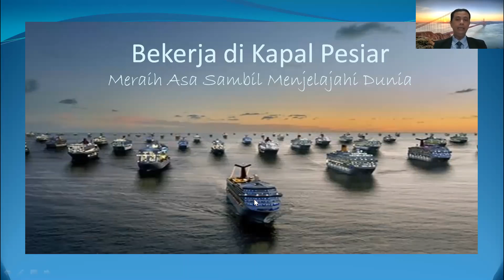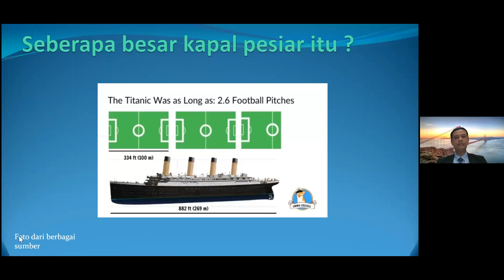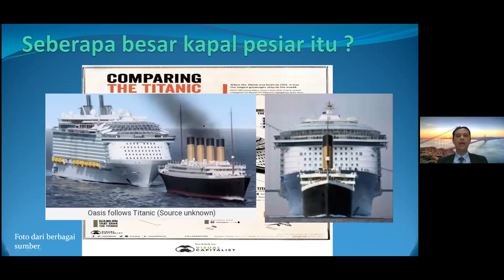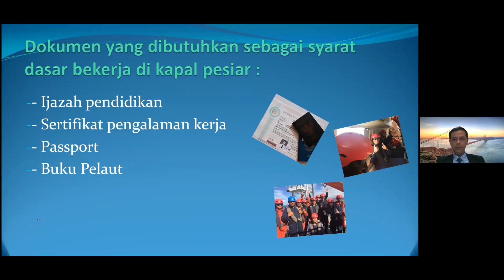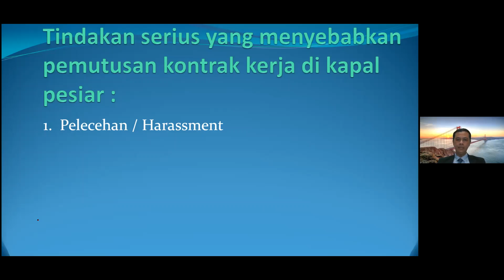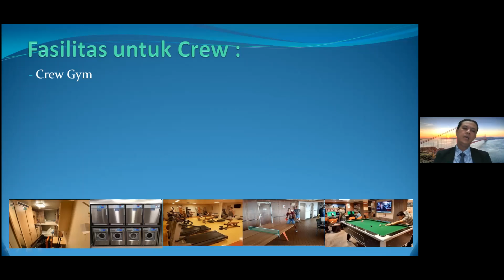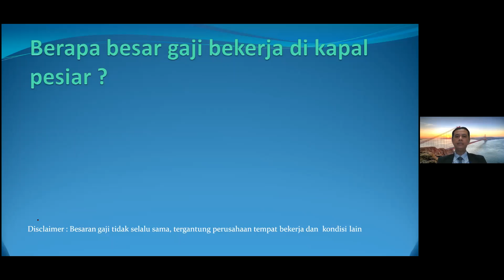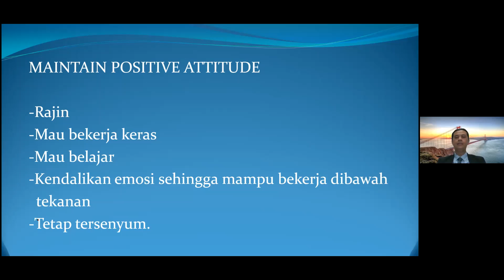Agung Mormoni-Bekerja di Kapal Pesiar, Meraih Asa sambil Menjelajah Dunia.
Agung Mormoni
Restaurant Steward Manager, memberikan materi tentang "Bekerja di Kapal Pesiar, Meraih Asa sambil Menjelajah Dunia" di pelaksanaan PSDP Politeknik Pariwisata Medan Tahun 2021.